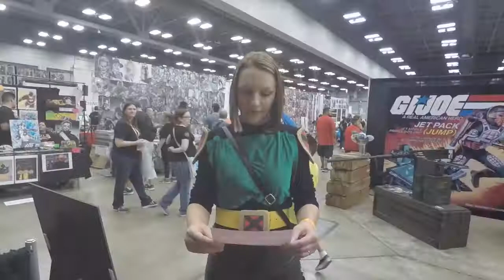Austin Comic Con 2017 "Heroes"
Music video from Austin Comic Con 2017
held in Austin on Nov. 17-19, 2017.

Video for fun & not for profit.